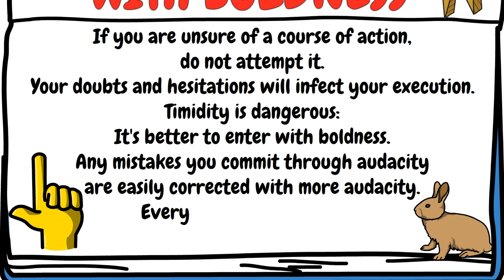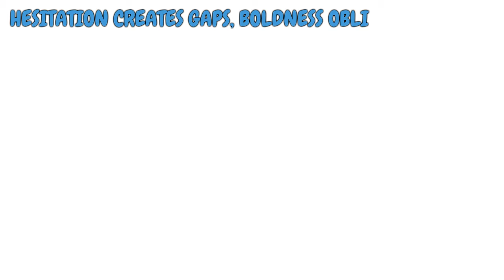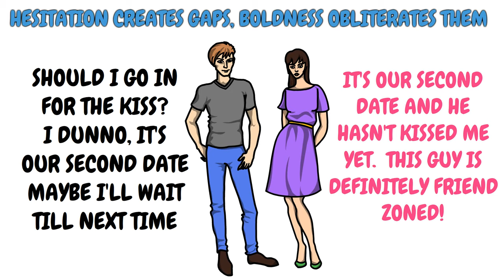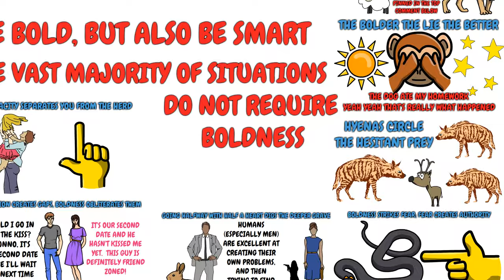Boldness is KEY | The 48 Laws of Power | Robert Greene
ENTER ACTION WITH BOLDNESS.  Law 28 of Robert Greene's The 48 Laws of Power.

0:00 - Introduction
0:30 - Law defined
0:55 - King Ivan the TERRIBLE!
5:50 - How to be bold
9:42 - Thanks & see you next time!

Law #28 DEFINED:
If you are unsure of a course of action, do not attempt it.  Your doubts and hesitations will infect your execution.  Timidity is dangerous:  It's better to enter with boldness.  Any mistakes you commit through audacity are easily corrected with more audacity.  Everyone admires the bold; no one honors the timid.

let's look at the six hard truths about being bold versus being timid..

THE BOLDER THE LIE THE BETTER
We all have weaknesses, and our efforts are never perfect, of course, but entering action with boldness has the magical effect of hiding our deficiencies.  Con artists know that the bolder the lie, the more convincing it becomes.  The sheer audacity of the story makes it more credible, distracting attention from its inconsistencies.  When putting together a con or entering any kind of negotiation, go further than you planned.  Ask for the sun and the stars and you will be surprised by how often you will get it.

HYENAS CIRCLE THE HESITANT PREY
People have a sixth sense for the weaknesses of others.  If, in a first encounter, you demonstrate your willingness to compromise, back down, or retreat, you bring out the hyena in others, even in people who are not necessarily bloodthirsty.

Everything depends on perception, and once you are seen as the kind of person who quickly goes on the defensive, who is willing to negotiate and be persuaded, you will be pushed around without mercy.

BOLDNESS STRIKES FEAR; FEAR CREATES AUTHORITY
The bold move makes you seem larger and more powerful than you actually are.  If it comes suddenly, with the stealth and swiftness of a snake, it inspires that much more fear.  By intimidating with a bold move, you establish a precedent: in every subsequent encounter, people will be on the defensive.

GOING HALFWAY WITH HALF A HEART DIGS THE DEEPER GRAVE
If you enter an action with less than total confidence, you set up obstacles in your own path.  When a problem arises you will grow confused, seeing options where there are none and inadvertently creating even more problems.  Retreating from the hunter, the timid hare scurries more easily into his snares.

HESITATION CREATES GAPS, BOLDNESS OBLITERATES THEM
When you take time to think, to hem and haw, you create a gap that allows others time to think as well.  Your timidity infects people with awkward energy, eliciting embarrassment.  Doubt springs up on all sides.

Boldness destroys such gaps.  The swiftness of the move and the energy of the action leave others no space to doubt and worry.  In seduction, hesitation is fatal – it makes your victim conscious of your intentions.  The bold move crowns seduction with triumph: It leaves no time for reflection.

AUDACITY SEPARATES YOU FROM THE HERD
Boldness gives you presence and makes you seem larger than life.  The timid fade away, while the bold draw atention, and what draws attention draws power.  We cannot keep our eyes off the audacious – we cannot wait to see their next bold move.

So what can we surmise from these six hard truths?  It's much better to be bold than to be timid.  Even if you're unsure of yourself, if you enter into an action, do it with extreme confidence and any mistakes you make will be blunted.  This isn't to say that you should be stupid about your choices.  By all means, please be smart, and be cunning.  Not all situations require bold action on your part, so read the situation that you are in and understand that you can use this law to your advantage as just one of 48 weapons in your vast arsenal.